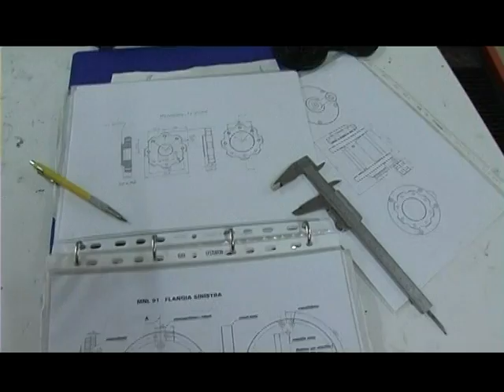gimansub arbalete in legno seconda parte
In questo video, i prodotti Gimansub vengono illustrati attraverso le varie fasi di realizzazione e una serie di catture permettono di apprezzarne le qualità nel loro connubio, tra potenza, precisione, affidabilità e ricercatezza estetica.